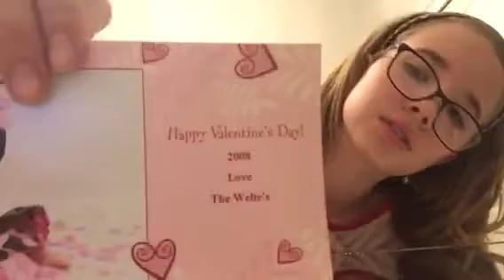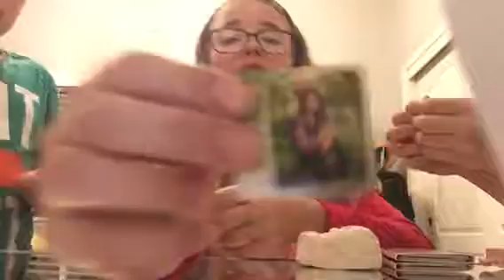ALL MY IPOD CASES!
Can’t wait to see you guys on Monday! 😉😊❤️PLEASE REMEMBER TO COMMENT!